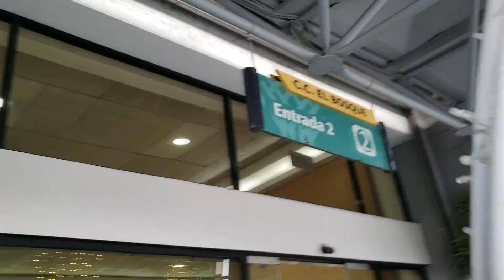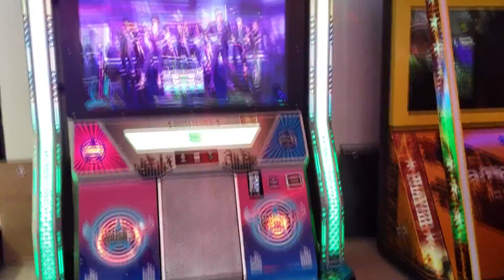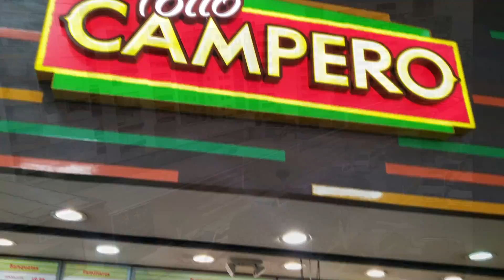Conociendo el Centro comercial el Bosque Quito. Albert Oleaga. Ecuador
Hola un gusto mi nombre es Albert. Les comparto mi visita al centro comercial el Bosque, en Quito Ecuador. Un saludo

Muchas gracias.